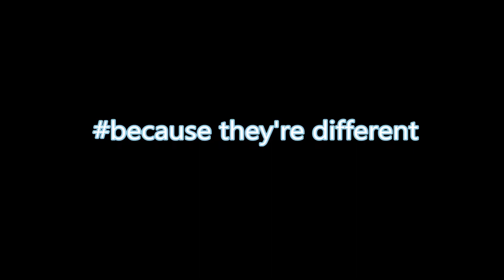Games without frontiers; farcry 5 map editor created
When you're done fighting  'World War Z',  had your fill of  'Hamburger Hill' and then came back down to earth having seen through 'Capricorn One' … maybe go for something different next time ..  maybe some  'Jeux Sans Frontieres'